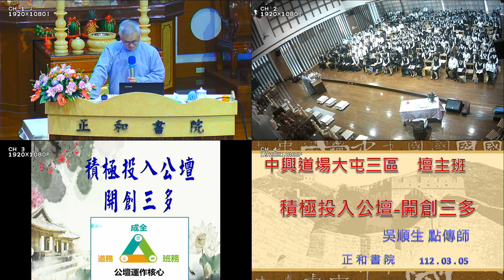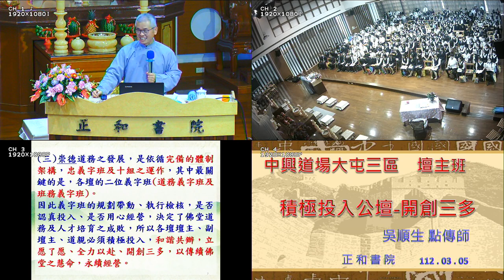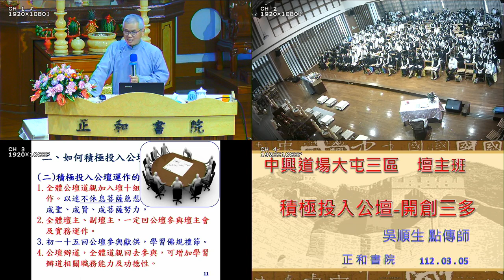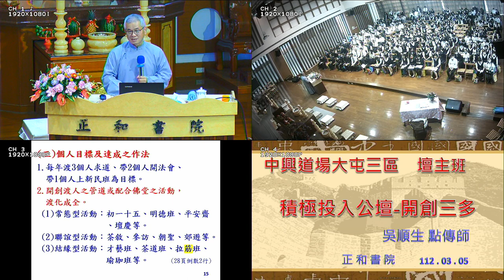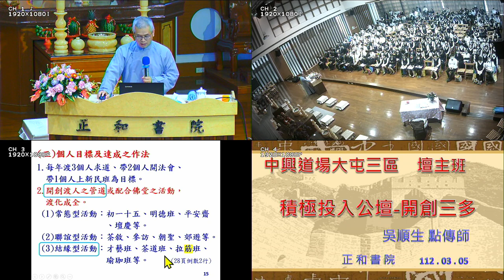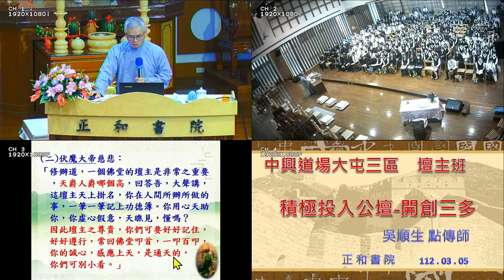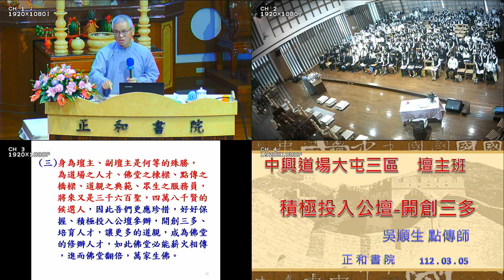5_積極投入公壇-開創三多_吳點傳師慈悲